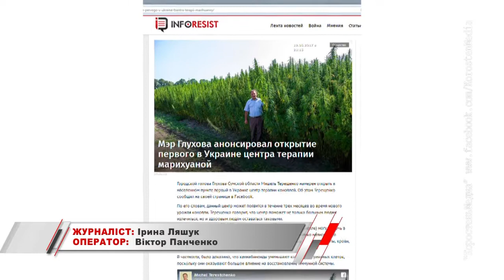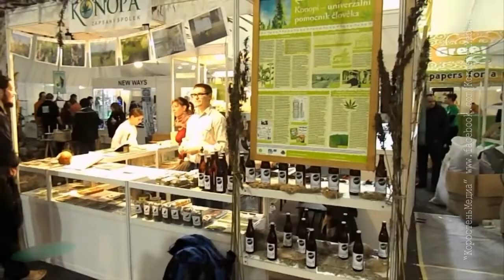КоростеньТВ_01-04-17_Очень перспективный проект...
Те, що багатьма ЗМІ подається як ноу-хау Глухівського мера, тобто вирощування конопель в промислових масштабах, насправді таким не є.  Адже ще в минулому році на Коростенщині вже засіяли експериментальне поле. На сьогодні йдеться про десятки гектарів.